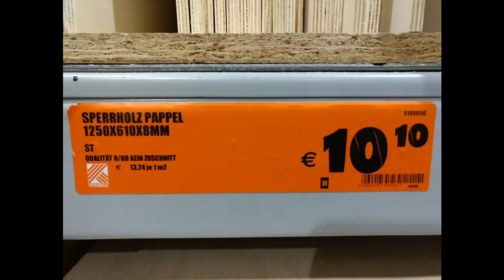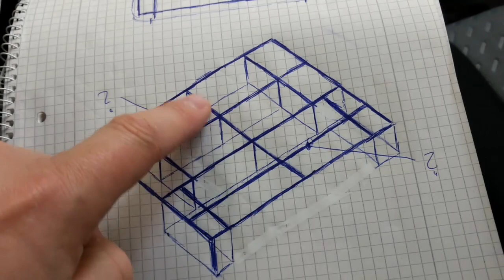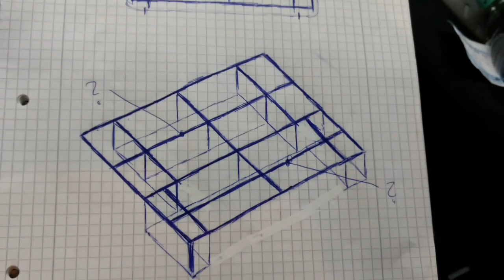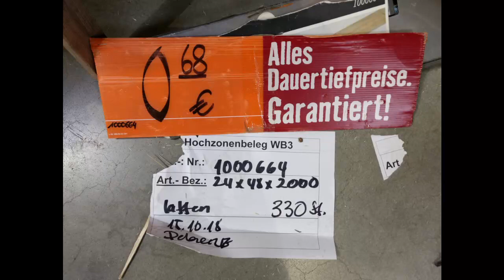Low Budget DIY Campingausbau des Navaras - Es geht los!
Heute startet mein neues DIY Projekt. Ich zeige euch wie ich einen möglichst günstigen Campingausbau anfange.

Videoequipment

Werkzeug

Bücher

Outdoorausrüstung